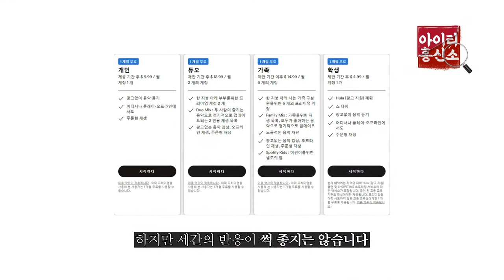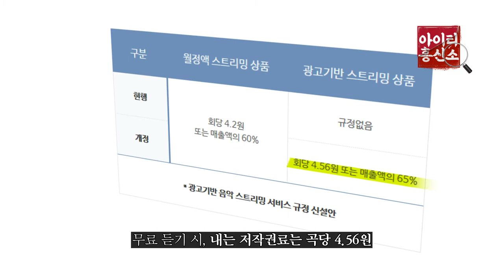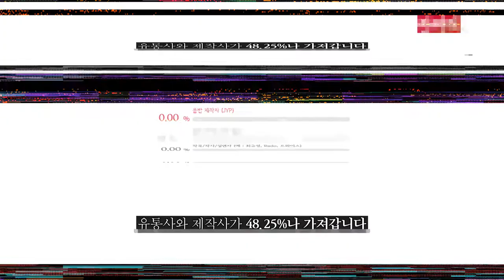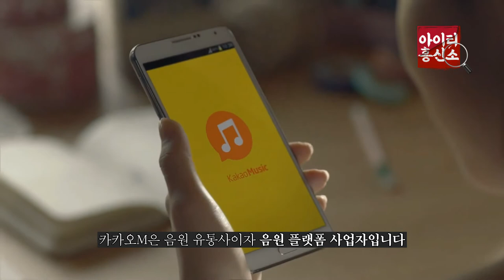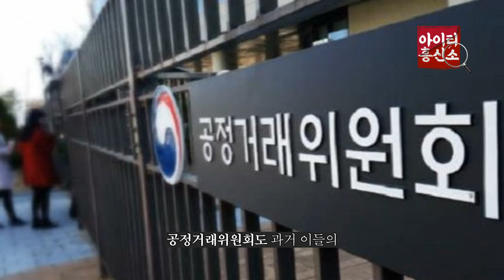[IT흥신소] 스포티파이, 아이유도 무료 플랜도 없는 '답답한' 이유 | 이일호 기자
여덟 번째 에피소드, 스포티파이 입니다!

세계 음원 스트리밍 1위 '스포티파이'가 얼마전 한국에 상륙하였습니다.
멜론과 지니가 단단하게 자리 잡고 있는 한국에서 과연 성공 할 수 있을까요?
해외의 스포티파이의 정책과 한국에서의 정책은 어떻게 다른지,
그리고 왜 카카오M 음원을 들을 수 없는지!
IT흥신소가 숨겨진 비밀을 파헤쳐봅니다.